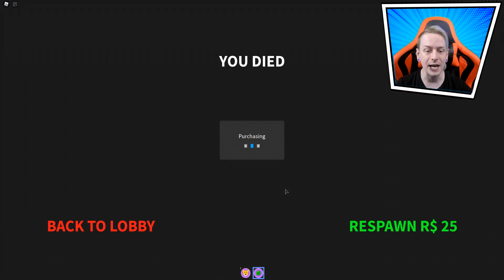Can I Escape Patchy's Playhouse...A Roblox Story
RoCan I Escape Patchy's Playhouse...A Roblox Story

Patchy's Playhouse 🎈 [STORY]
By Happy Gamer Studio

Description
⭐ FREE VIP SERVERS!! ⭐

🎉 You've been invited to the opening of a brand new play center in town, Patchy's Playhouse!

🎈 Join your friends in this exclusive party, where you have the whole place to yourself, including free food and drinks and a meet & greet with Patchy the Clown!

🎪 You're guaranteed to have the most fun imaginable; so much in fact that you will want to stay and play forever...

👍 Please make sure to like and favourite the game if you enjoyed it.

🎨 Game logo by Bytiiz
🎵 Trailer music by Dexus Studio